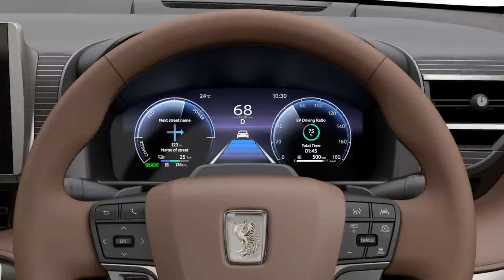Toyota Copied Rolls Royce to Make Their Cullinan Rival | 2023 Toyota Century SUV Official Review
Toyota has launched the 2023 Toyota Century SUV to rival Rolls Royce Cullinan with features like a full panoramic sunroof and 22-inch alloys